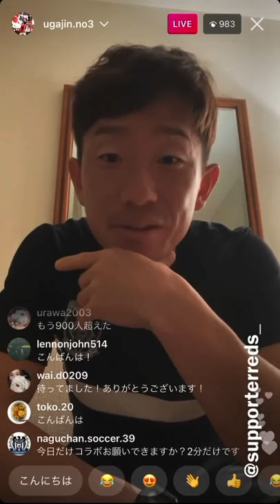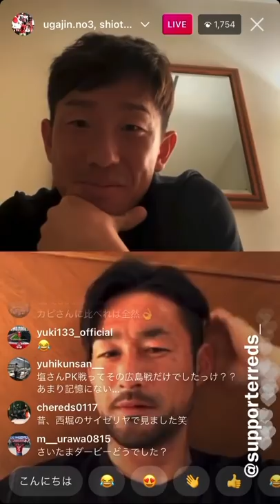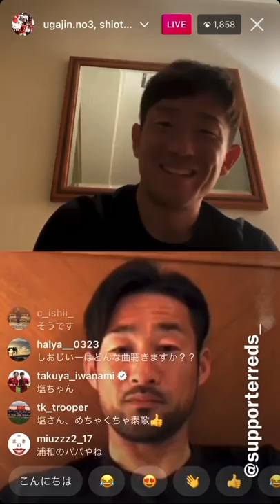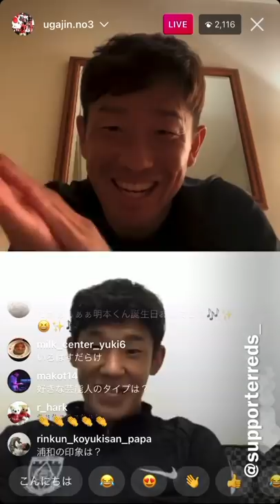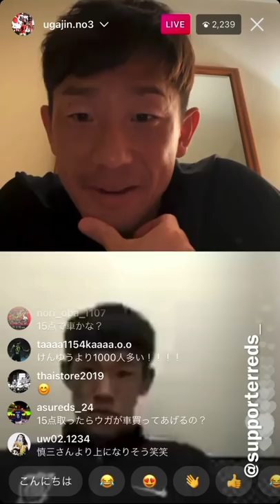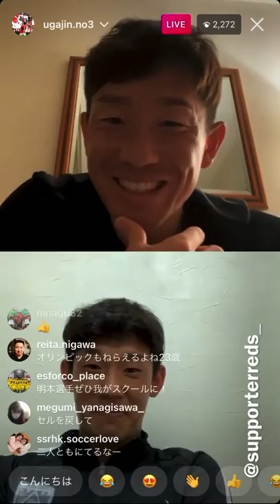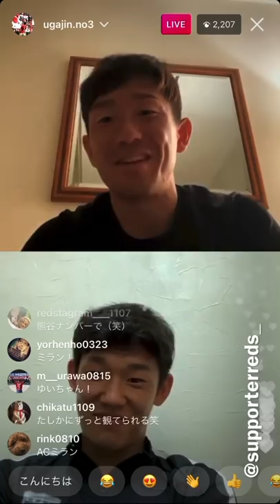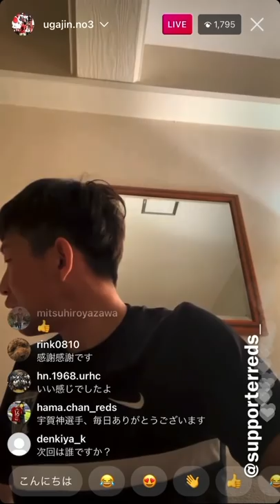浦和レッズ 2021 宇賀神友弥 インスタライブ part5 塩田仁史 明本孝浩